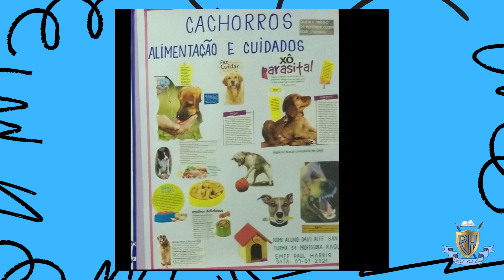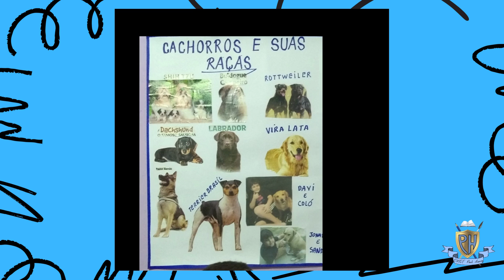Cachorros - II FICCO VIRTUAL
II FICCO – Feira de Iniciação Científica Colmeia
EMEF PAUL HARRIS
Projeto: Cachorros
Aluno: Davi Alff dos Santos
Turma: 31
Orientadora: Raquel Eveline da Silva